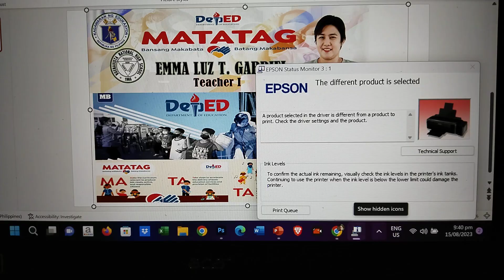Table Name Plate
New Design